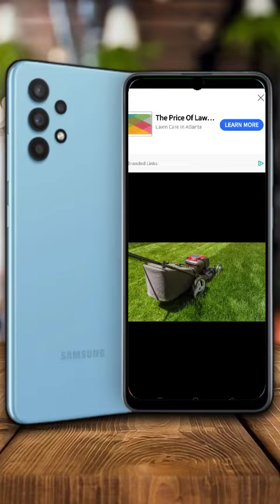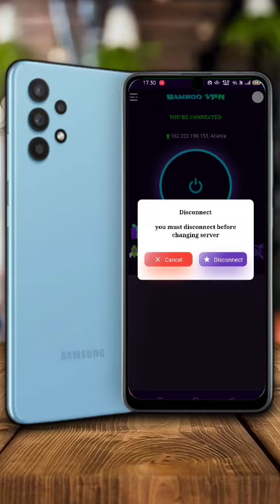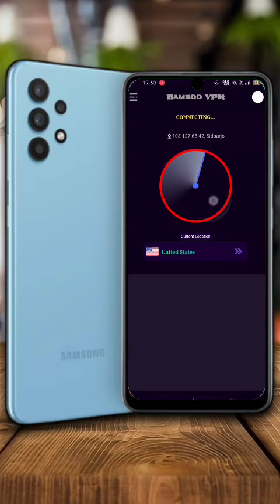update vpn iklan 5 detik gratis || vpn nuyul puzzle sugar terbaru 2022